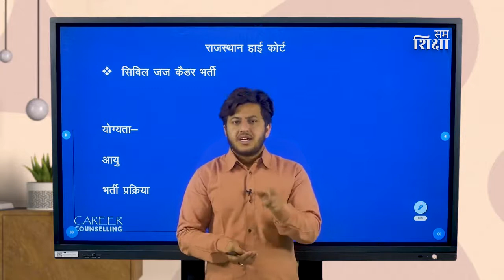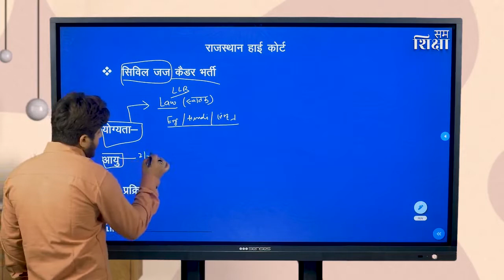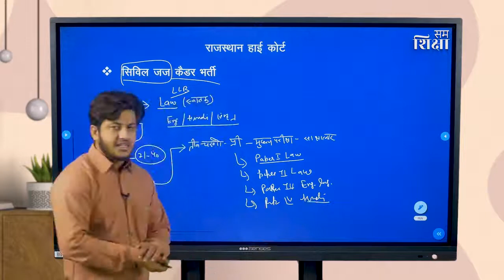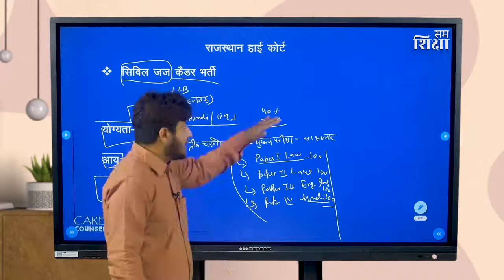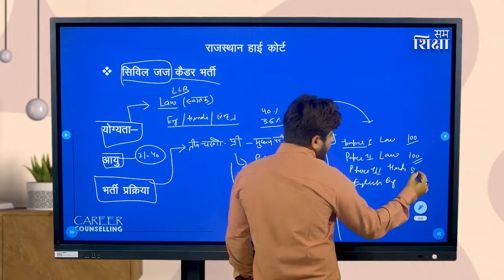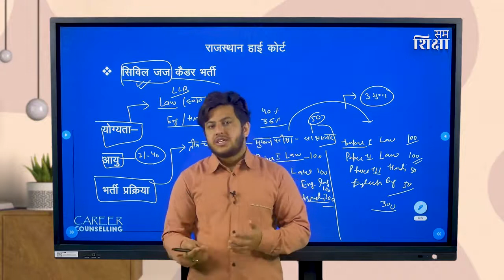सिविल जज कैडर भर्ती | राजस्थान उच्च न्यायालय | Career Counseling | SamShiksha | MALALA F | URMUL T